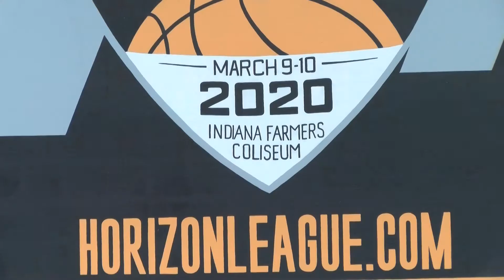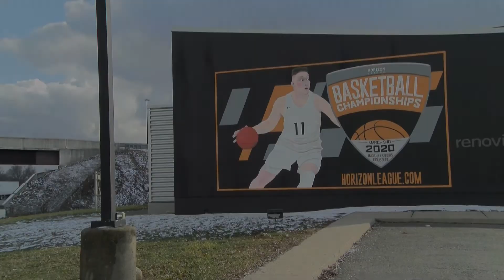2020 HLMBB and HLWBB Championships Billboard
Ahead of 4 HLMBB and 4 HLWBB teams vying to REACHtheHORIZON at the Indiana Farmers Coliseum on March 9 & 10, check out how our Renovia billboard came to life on 465 in Indy!